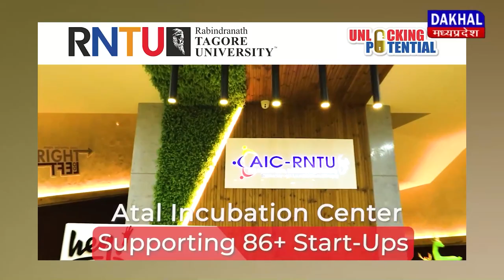DAKHAL NEWS भाजपा प्रत्याशी ने पार्थिव शिवलिंग का निर्माण कराया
भाजपा प्रत्याशी ने पार्थिव शिवलिंग का निर्माण कराया
ललिता यादव ने गठेवरा में पार्थिव शिवलिंग निर्माण कराया
ललिता यादव ने घर-घर जाकर उन्हें वोट देने की अपील की